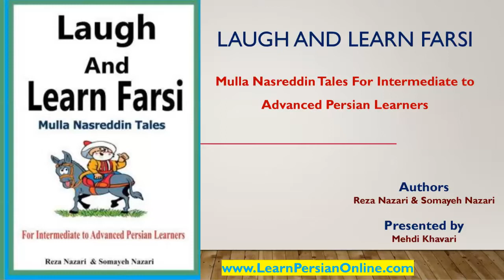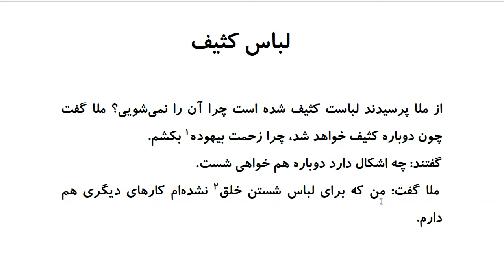Laugh and Learn Farsi: Mulla Nasreddin Tales - لباس کثیف